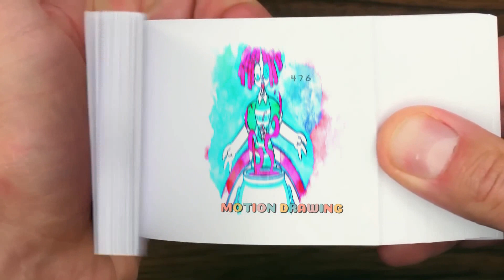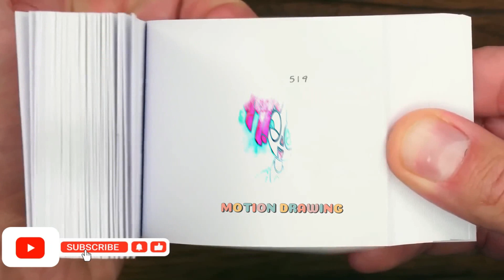144 9 Pomni & Jax Got MARRIED-! DIGITAL CIRCUS 2D ANIMATION Flipbook